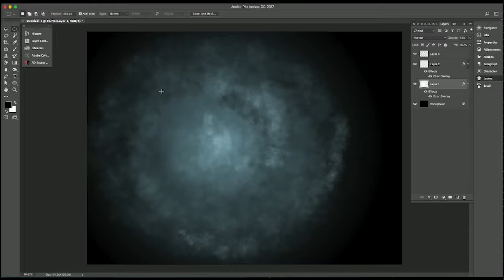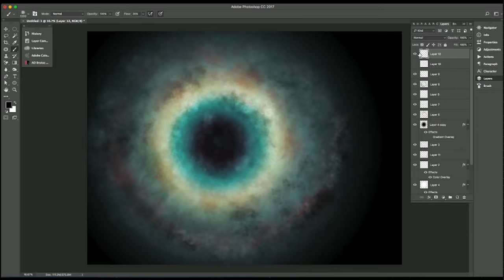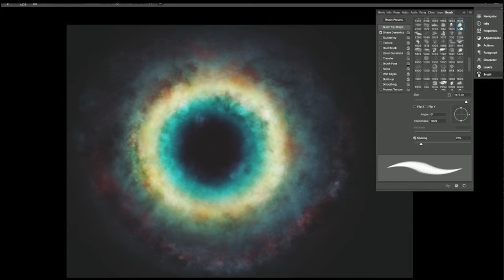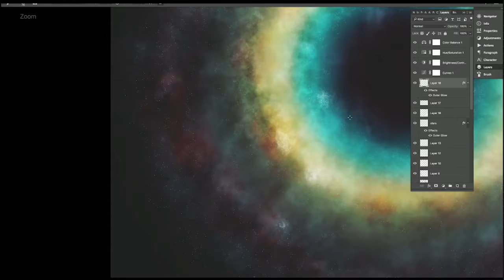Creating A Ring Nebula | Super Early Morning Stream #5 - 07/03/17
One of the most beautiful things about space are the amazing colors and textures of nebulas. The goal for this video was to make a ring nebula and I think it turned out pretty good. What do you think?